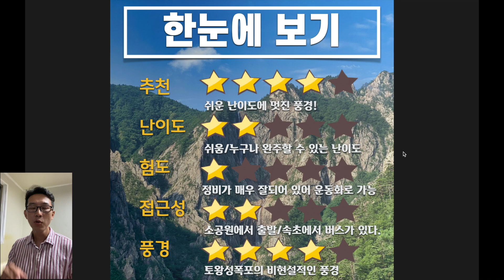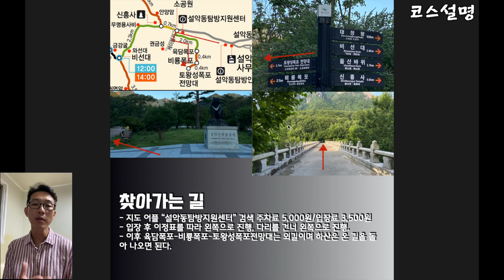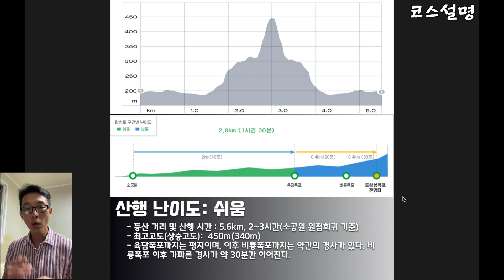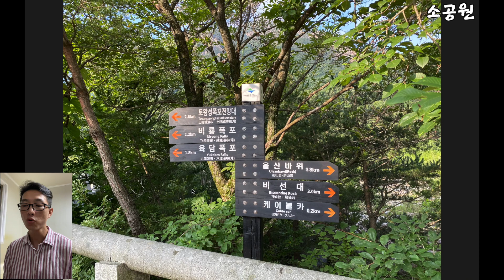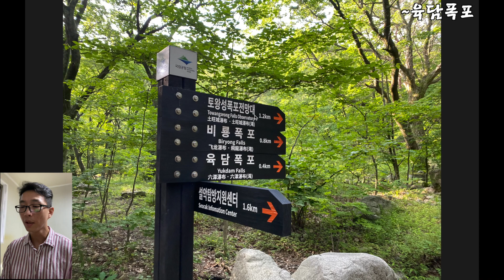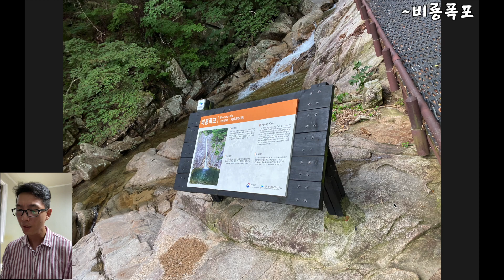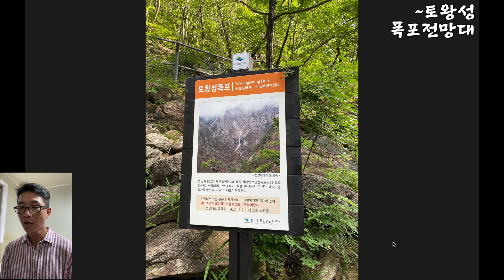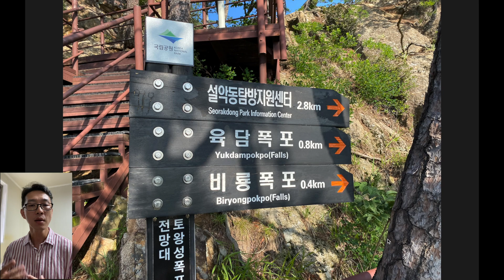설악산 토왕성 폭포 코스 등산 가이드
설악산 토왕성폭포 코스
들머리:  설악동탐방지원센터
등산거리: 5.6km (2~3 시간)
정상높이: 약 450m
총 상승고도: 350m
난이도: 쉬움/누구나 갈 수 있는 난이도.
특징: 국내 최장인 토왕성 폭포를 볼 수 있는 코스이다. 전망대에서 바라보는 토왕성 폭포가 비현실적일 정도로 아름답다. 뿐만 아니라 육담폭포, 비룡폭포를 볼 수 있는 코스이다.

0:34 요약
1:48 베스트컷
3:11 코스설명
6:12 소공원(설악동탐방지원센터)
8:05 ~육담폭포
10:56 ~비룡폭포
12:36 ~토왕성 폭포 전망대